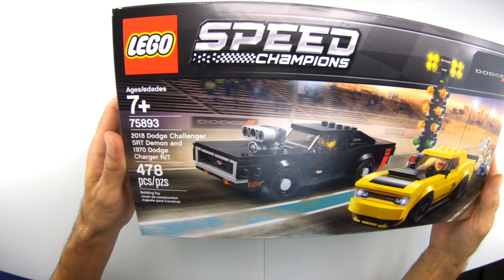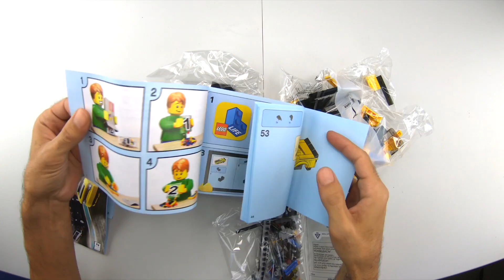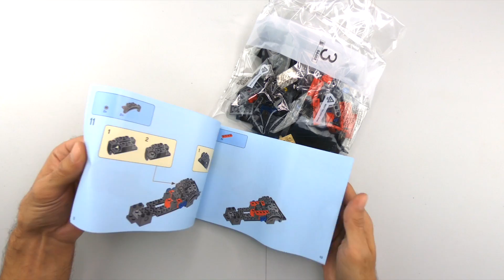LEGO Dodge Challenger SRT Demon Speed Build ✔️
Yo whats up guys I finally got around to putting my Lego Speed Champions Dodge Challenger SRT Demon and Charger R/T together so I figured why not do a speed build unboxing. This is obviously the BEST lego set ever created and I hope they plan on making more models of Dodge cars. Let me know what you guys think of this video and if you'd like to see more of this kinda stuff on the channel. You can find a link to order below.

It SERIOUSLY means so much when you guys use my codes and links :D really means a lot to me guys. Thank you for always supporting me!

- Hemifam